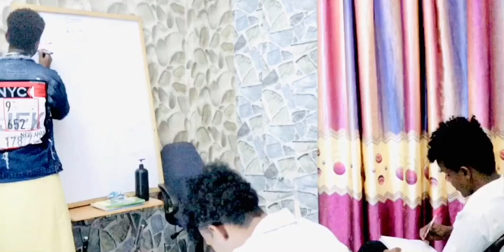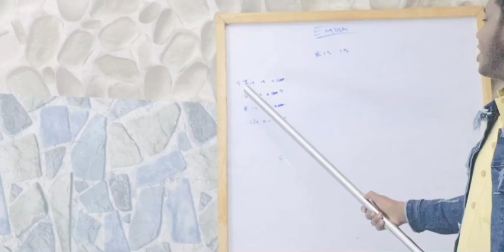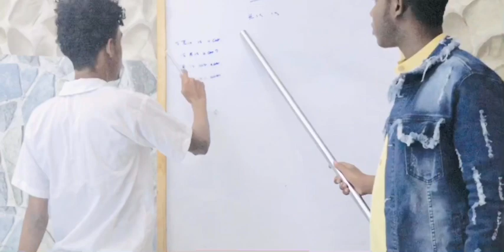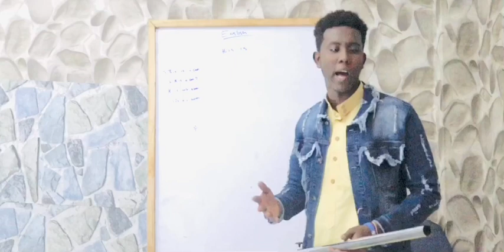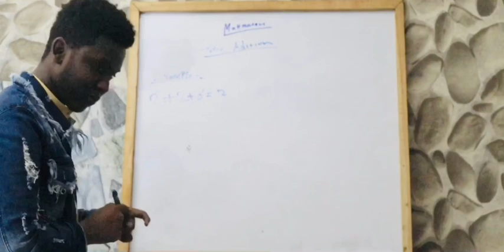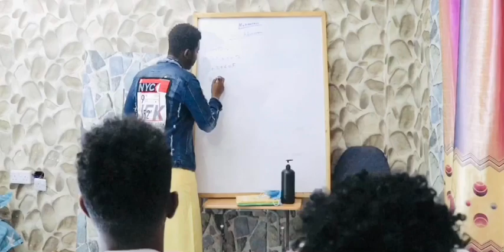Filimki: Macalin iyo Ardaydisa mxaa kala qabsadey 😂😂😂